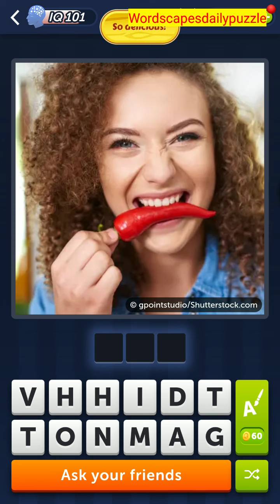4 Pics 1 Word Daily Puzzle June 18, 2024